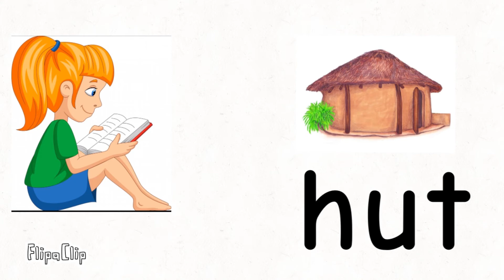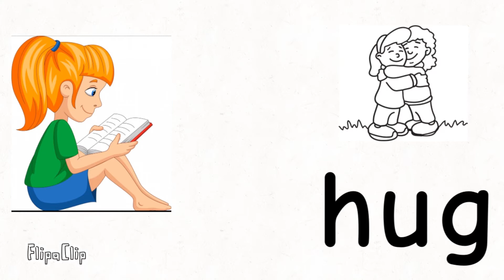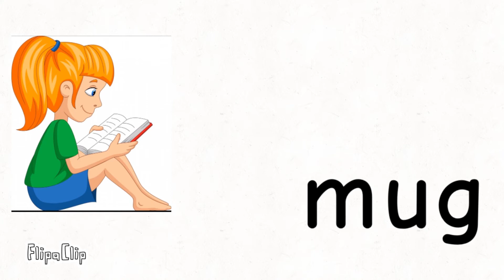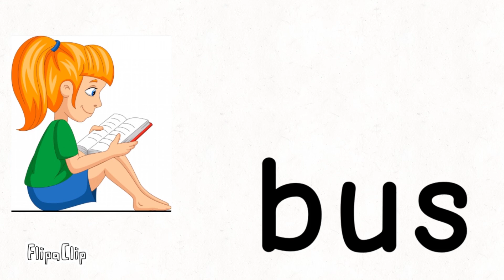Read in 90 days (Short U)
Learn to read series part 9. Blending with short u. Watch this video about 5 times a day for a week then move to the next episode. Suitable for both adults and children from 3 years